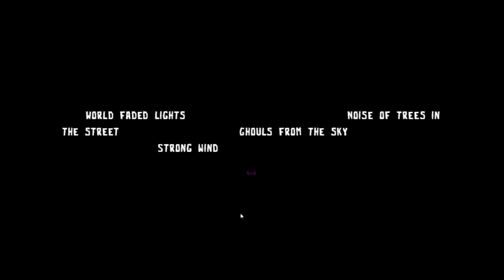MLP RPG Alptraum Part 1 - SWEETIE BELLES WORST NIGHTMARE!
Today we face an actuall, proper horror rpg and it seems the unicorn cmc sweetie belle is having her nightmares become way to real!